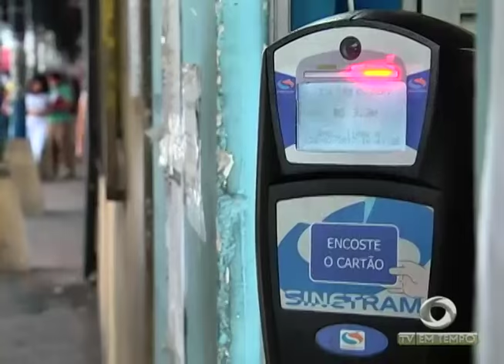BOLETIM EM TEMPO - NOITE (21.02.2017)